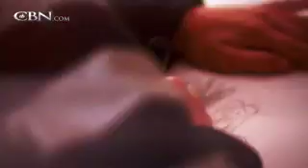Chip LaPole: Looking Up At the Bottom - CBN.com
Drug addiction caused Chip LaPole to lose everything. It was then that he surrendered his life to Jesus... The Christian Broadcasting Network CBN